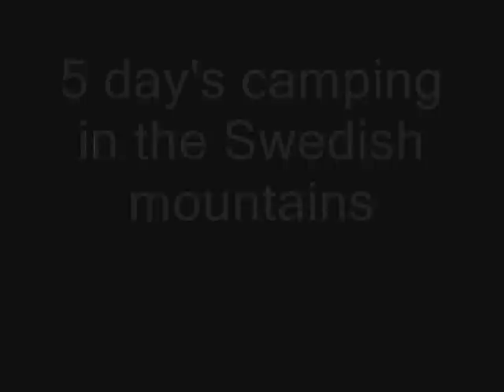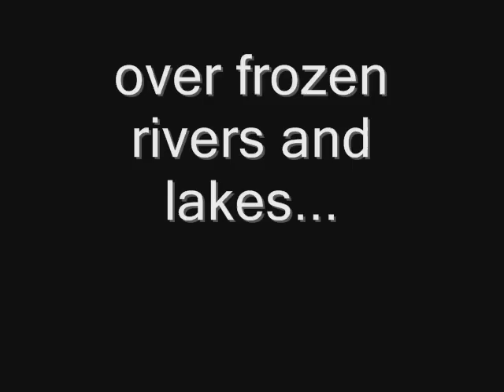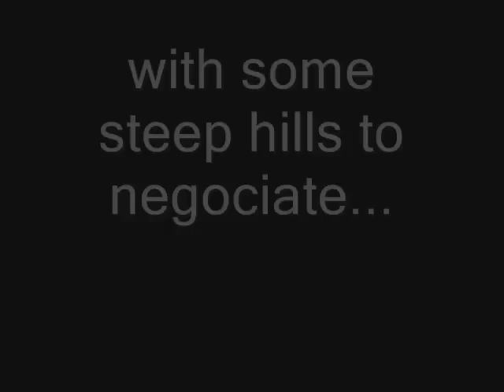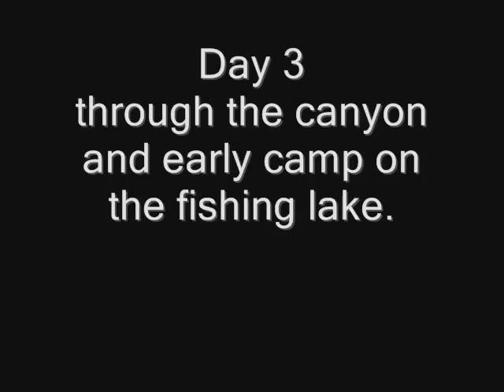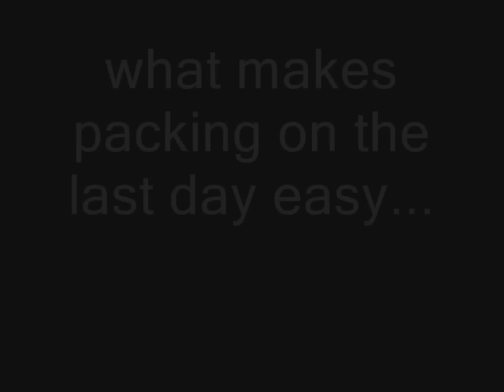mountain tour at Axehandle Mountain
Winter experience tour from Axehandle Mountain.